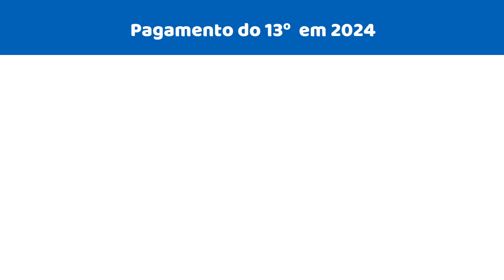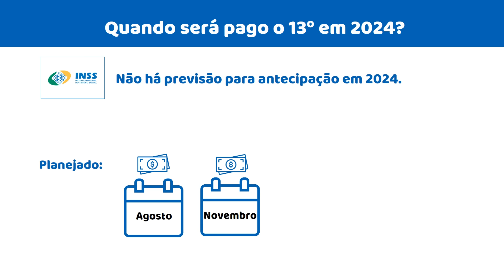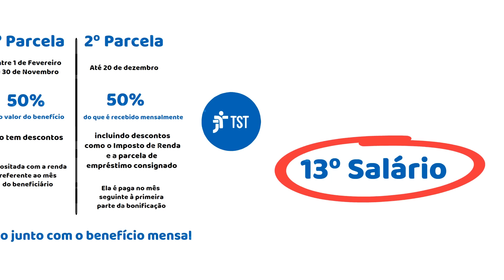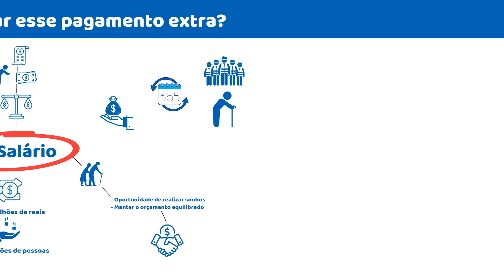APOSENTADOS DO INSS VÃO RECEBER 13º SALÁRIO ADIANTADO EM 2024? SAIU COMUNICADO OFICIAL DO INSS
APOSENTADOS DO INSS VÃO RECEBER  13º SALÁRIO ADIANTADO EM 2024? ASSISTA O COMUNICADO OFICIAL DO INSS

O ano de dois mil e vinte e quatro já começou e tenho certeza que você deve estar em dúvida se o INSS vai antecipar o pagamento do décimo terceiro salário, como fez nos anos anteriores. Não sei se você lembra, mas o pagamento nos últimos anos foi feito no meio do ano, uma medida aí do governo pra viabilizar a liberação de recursos, então as pessoas se acostumaram a receber o décimo terceiro nessa época e já devem estar ansiosas por isso.
Antes de eu falar sobre o pagamento desse ano, conta pra gente aqui nos comentários, se você conseguiu receber o décimo terceiro salário normalmente ano passado. Essa informação é importante para que eu possa continuar produzindo vídeos sobre esse assunto.

Bom, pessoal, devemos ter algumas mudanças em relação  para os últimos anos, por isso você precisa se atentar, mas fique tranquilo que eu vou te informar tudo isso nesse vídeo, eu te garanto! E só pra te lembrar, o décimo terceiro salário é uma renda extra paga anualmente  para os trabalhadores, aposentados e pensionistas. Segundo o Tribunal Superior do Trabalho, o dinheiro deve ser enviado em duas parcelas: a primeira entre primeiro de fevereiro e trinta de novembro e a segunda, até vinte de dezembro. A primeira parcela, corresponde a cinquenta por cento do valor do benefício, não tem descontos e é depositada com a renda referente ao mês do beneficiário. Já a segunda representa a outra metade do que é recebido mensalmente, incluindo descontos como o Imposto de Renda e a parcela de empréstimo consignado. Além disso, ela é paga no mês seguinte à primeira parte da bonificação. Em ambos os casos, o décimo terceiro é pago junto com o benefício mensal. Os repasses do décimo terceiro, estimados em sessenta e dois vírgula sete bilhões de reais, beneficiaram trinta e dois milhões e meio de pessoas no último ano.